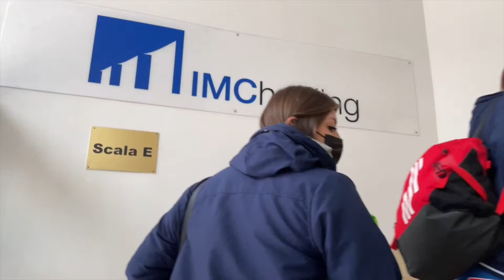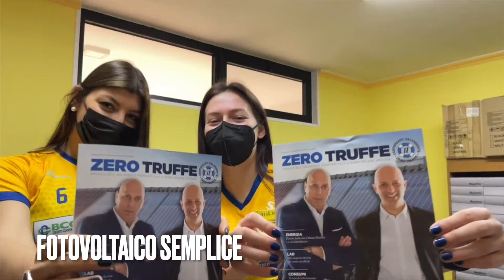Visita a Fotovoltaico Semplice con Bianca Barbosu e Rocio Squizziato, della Pallamano Pontinia